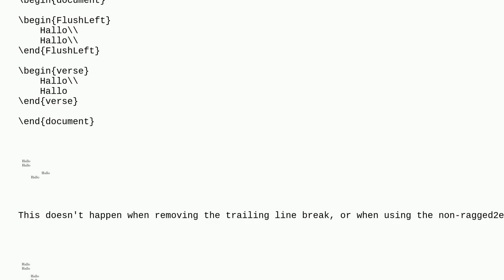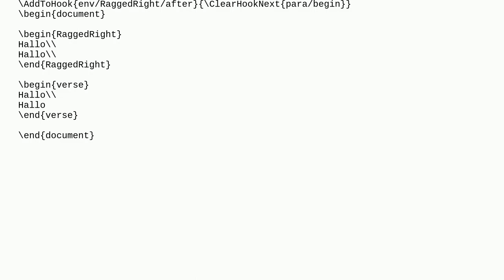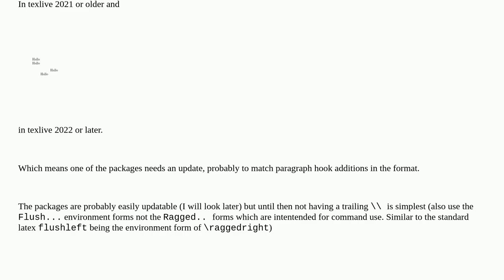Tex: Weird first line indentation in verse after ragged2e ending in line break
Weird first line indentation in verse after ragged2e ending in line break

A special thanks goes out to the community

  verse ragged2e